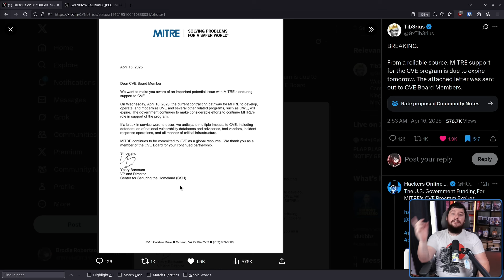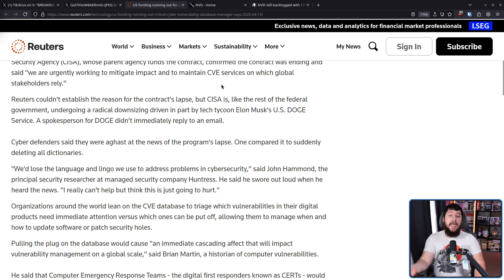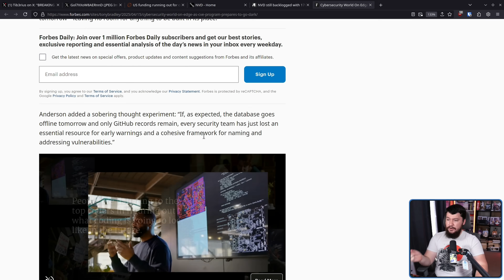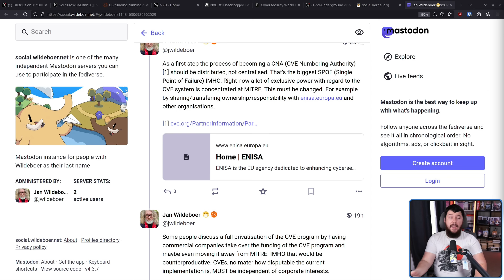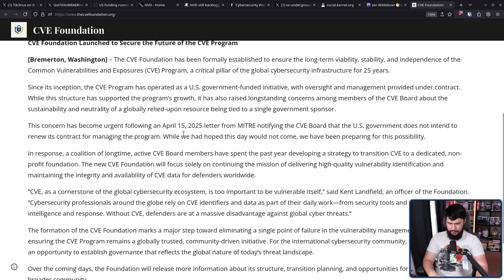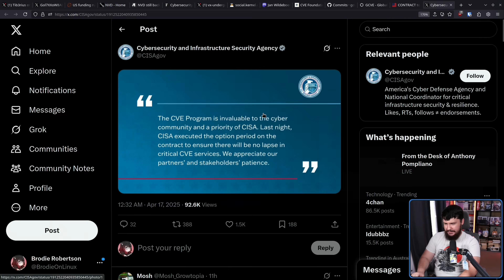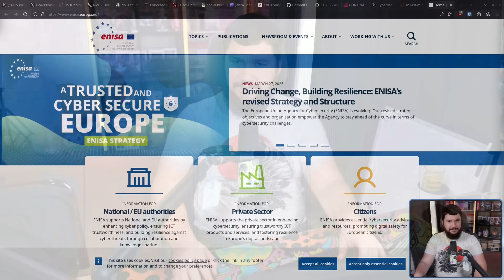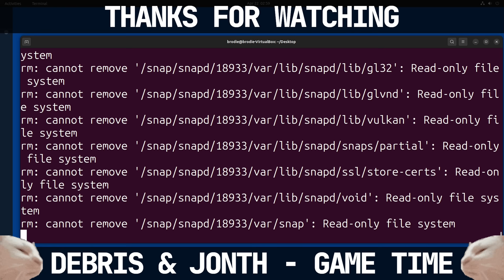Cybersecurity Industry Almost Died Today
Whilst I might have issues with the CVE and CNA system, you don't just light the entire system on fire with nothing else to replace it which seems to be what happened to MITRE with the entire cyber security industry freaking out.

Credits
🎨 Channel Art:
Profile Picture: